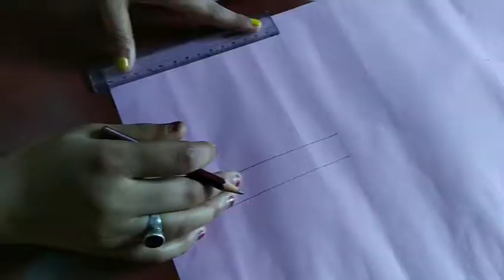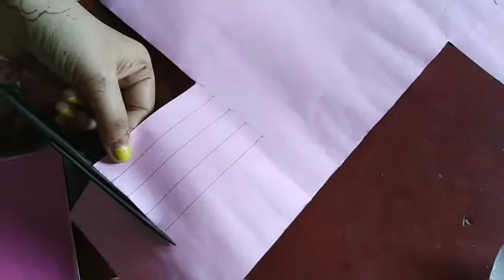DIY Gift Box Tutorial | Chocolate Explosion Box Making | Paper Box Tutorial | Photo Explosion Box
Hello Guys,
please help me to get 100 like.